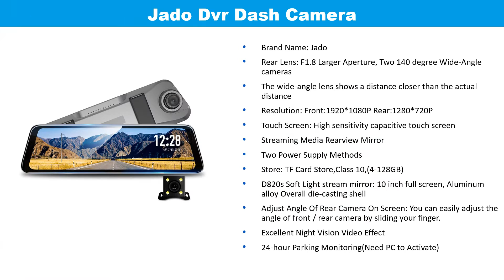Best Dash Cam Under 100 You Can Buy | Car Dash Camera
1. Jado Dvr Dash Camera

3. Xiaomi 70mai Dash Cam

4. Jansite Video Recorder Dash Cam

5. E-ACE FHD 10 Inch Dash Cam

Welcome to The Gadget Tube... Top 5 best dash cam under $100 you can buy on aliexpress. Chea best car dash camera.

Jado d820s x2 stream rearview mirror dvr dash camera avtoregistrator 10 ips touch screen full hd 1080p car recorder dash cam. best dash cam Under 100 on aliexpress in 2019. New 70mai dash cam lite 1080p speed coordinates gps modules 70 mai lite car cam recorder 24h parking monitor 70mai lite car dvr. Xiaomi 70mai dash cam wifi car dvr camera 1080p hd night vision english voice control car camera auto video recorder g-sensor. Jansite 10" touch screen car dvr stream media rear view mirror 1080p camera dual lens video recorder dash cam cyclic recording. E-ace car dvr camera 10 inch touch streaming rear view mirror dash cam fhd 1080p registrar video recorder with rear view camera.

best dash cam Under 100 on aliexpress, best budget dash cam 2019, best buy car dash camera,